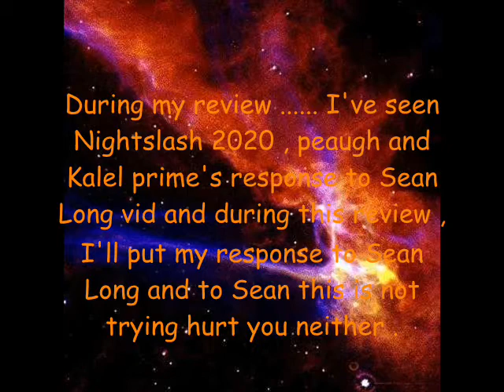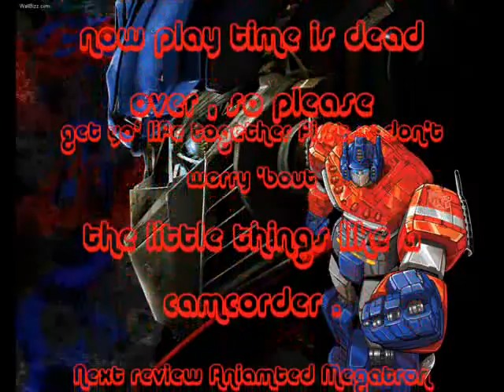A requested review ( of Armada and Universe Hot Shot ) and A response to Sean !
This a reqeusted review and a A response to Sean Long of the TransformersMatrix , I hope that Sean is watching this , and I'm sorry guys I was late , I've just seen from all parties !